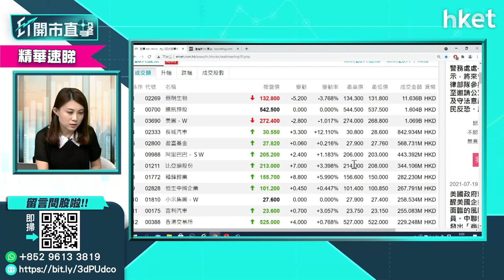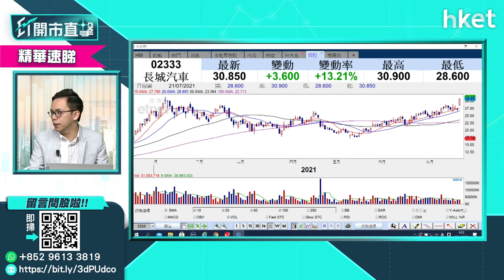【ET開市直擊】（精華）長城汽車（02333）股價漲一成半長驅直進 買賣策略如何（2021年7月21日）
長城汽車（02333）有驚喜！長城汽車股價今早逆市大漲一成半，早段高見31.4元。長城汽車發布中期業績快報，半年多賺逾2倍。在長城汽車的買賣策略上，盈立證券研究部總監陳偉聰（Jason）這樣建議。